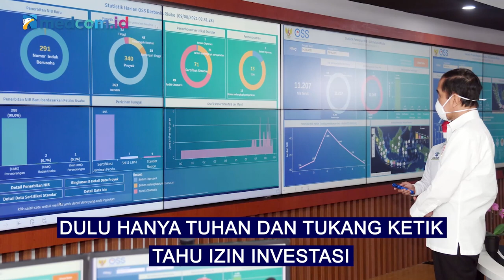Omnibus Law Membuat Investor Percaya Indonesia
Menteri Investasi/ Kepala Badan Koordinasi Penanaman Modal (BPKM) Bahlil Lahadalia mengatakan pertumbuhan ekonomi di Indonesia yang membaik di tengah ketidakpastian ekonomi global dampak dari Undang-Undang Omnibus Law.

Walaupun demikian, Bahlil menilai meskipun Undang-Undang Omnibus Law belum sempurna, tetapi sudah melakukan perbaikan-perbaikan dan langkah-langkah komprehensif dan terukur. Sehingga Omnibus Law membuat investor percaya Indonesia.